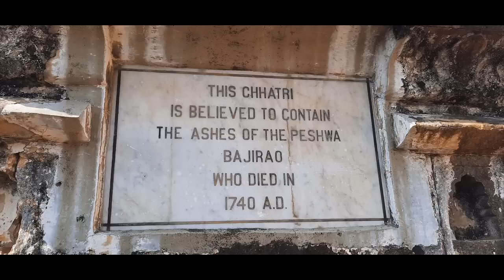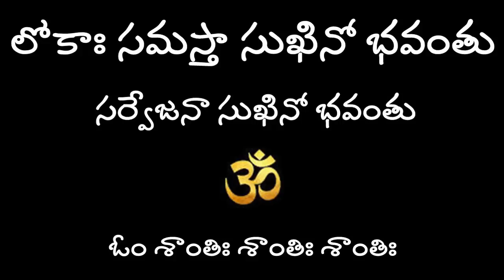అతను చేసింది తప్పేకదా...బాజీరావ్ మస్తానీ ప్రేమ తప్పు కాదా?/కాశీబాయి ఔదార్యం Hema Nanduri